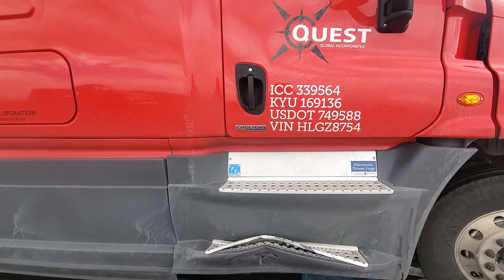Big rig tries to hitch a ride on my Toyota Corolla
While driving through New Mexico back to New York, a tractor-trailer jumped over my tow Dolly and into the back of my car and pushed me about 200 yds up a 6% incline on highway 40 totaled my car nobody was severely hurt but set my plans back days and thousands of  Dollars